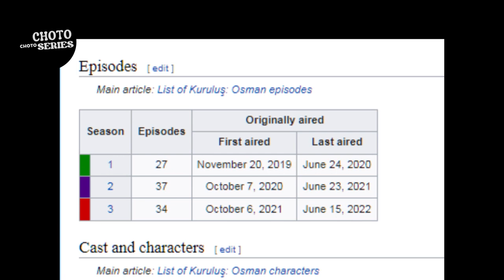কুরুলুস উসমান ভলিউম ৯৮ ট্রেইলার Analysis....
kurulus osman volum 98 trailer 01 explained

kurulus osman bangla
atv
atv, dizi, türkiye, turkey,
diriliş osman","atv","kuruluş osman izle","
kuruluş osman fragman","kurulus osman izle","kurulus osman fragman","kuruluş osman oyuncuları",
"kuruluş osman kadrosu","kuruluş osman fragmanı izle","kuruluş osman tek parça izle","kuruluş osman nerede çekiliyor",
kurulus osman bangla subtitle
kurulus osman bangla subtitles 76
kurulus osman bangla subtitles 77
kurulus osman bangla subtitles 78
"atv","dizi","türkiye","turkey","program","tv","yayın","diziler","turkish series","turkish drama"
"kuruluş osman hangi gün","burak özçivit","ragıp savaş","saruhan hünel","ottoman burak özcivit","ottoman","ottoman burak",
"kuruluş burak","diriliş burak","المؤسس عثمان","Kuruluş osman 82. bölüm","kuruluş osman 89. bölüm sahneleri"
 program, tv, yayın, diziler, turkish series, turkish drama
kurulus osman bangla subtitles 79
kurulus osman bangla subtitles 80
kurulus osman season 2 bangla
kurulus osman season 3 episode
 বাংলা সাবটাইটেল ।কুরুলুস উসমান বাংলা ডাবিং ভলিউম ১ সিজন ১। কুরুলুস উসমান বাংলা ডাবিং প্রথম এপিসোড । সিজন ১ ।
kurulus osman episode 86 triler 01
kurulus 86 trailer 01
kurulus osman episode  bolum 89